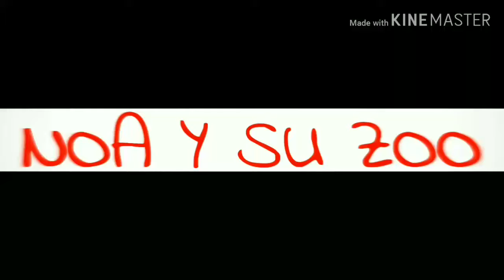¿Cómo HACER una RUEDA CASERA para HÁMSTER?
Te explico PASO A PASO cómo hacer esta rueda con palitos de madera. Materiales baratos con lo que le darás a tu hámster una rueda única hecha por ti mismo!   Las ruedas de hámster tienen que ser grandes para que el hámster pueda utilizarla bien. La rueda tiene que girar suave y que no tenga ranuras por las que se le pueda enganchar alguna pata.
Te cuento los materiales que te hará falta tener para fabricar esta rueda para hámsters casera. Básicamente con un poco de cartón, palitos de madera, pegamento y poco más, conseguirás hacer la rueda que le podrás colocar a tu hámster en su jaula, o tupper jaula.
Sirve para los siguientes hámsters:
Rueda para hamster sirio
Rueda para hamster ruso
Rueda para hamster roborowski
También sirve para el resto de tipos de hámsters, además de ratones.

Así me ayudas a crecer y a seguir mejorando.